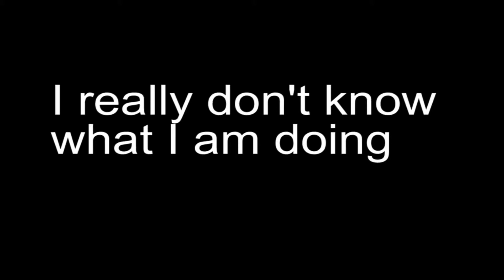Talking Times Two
This is a quick and dirty concept of something that I might try to do, from time to time.  [maybe]